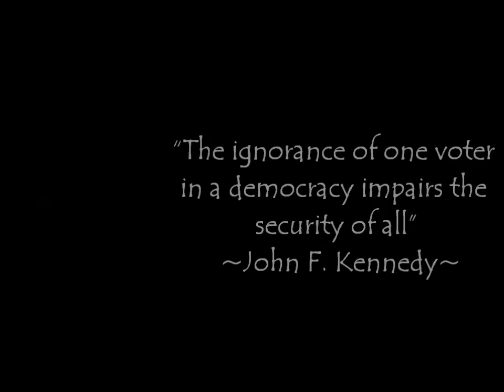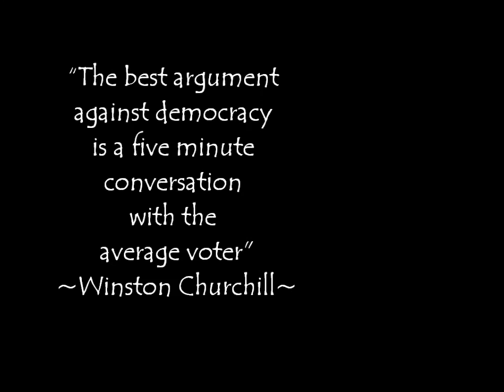Democracy.wmv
What do you think of when you hear the word 'democracy'?